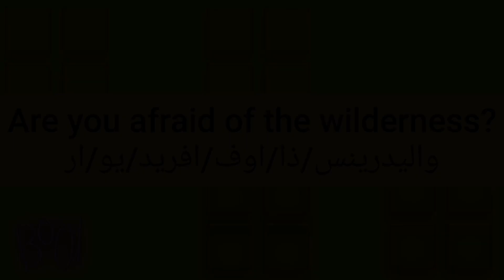ما معنى كلمة wilderness